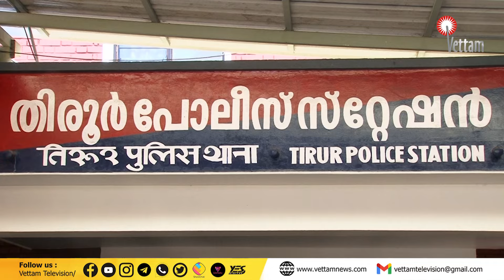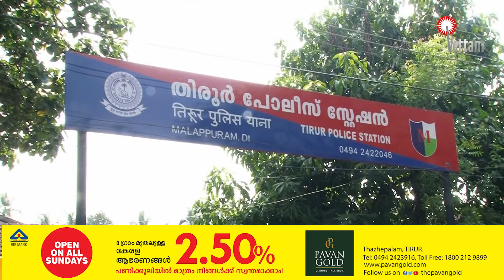പെരിന്തല്ലൂരിലെ മണൽകേസ് പ്രതിക്ക് കാപ്പ ചുമത്തി.